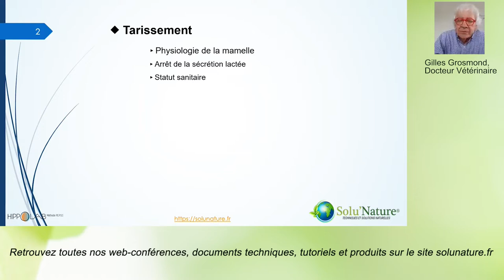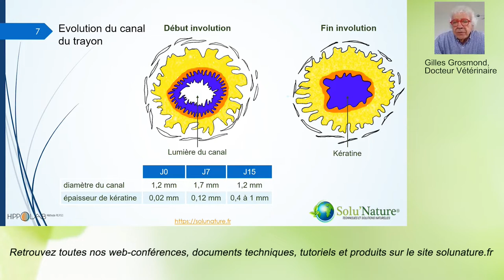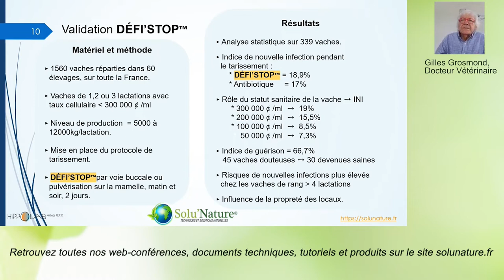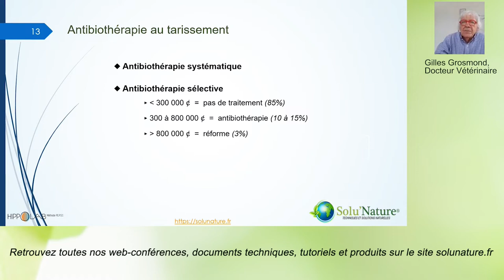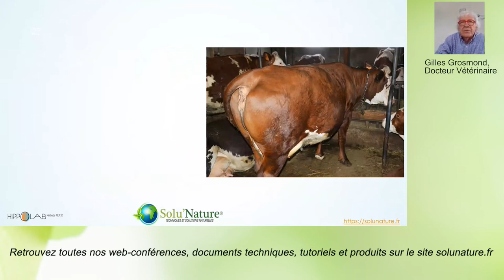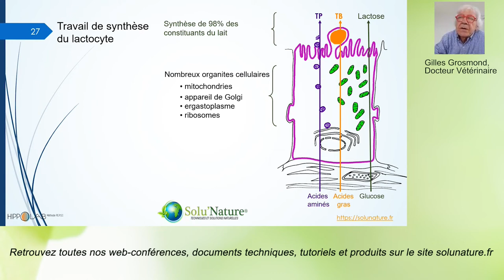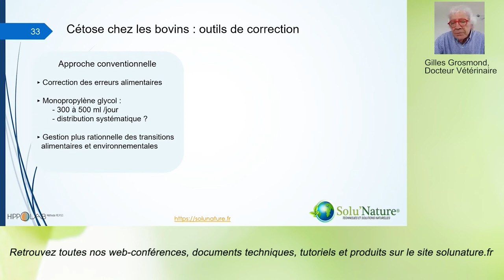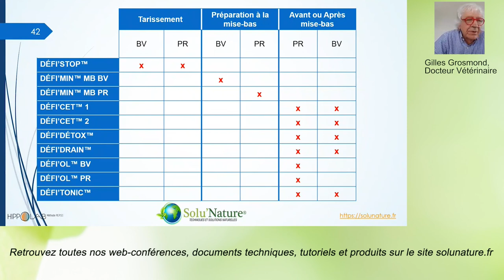Web-conférence : L'arrêt et la reprise de la sécrétion lactée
🌍 Inscrivez vous à notre prochaine web-conférence avec le Dr Vétérinaire Gilles Grosmond

Et retrouvez tous les produits cités sur notre boutique en ligne

⇩⇩⇩ Pour en savoir plus, déroulez ci-dessous ⇩⇩⇩

🌍 Pourquoi SOLU'NATURE ?

Spécialisée dans le développement et la mise en marché de solutions naturelles alternatives aux traitements phyto-pesticides et antibiotiques, la société Solu’Nature est installée sur le Biopôle Clermont-Limagne (Auvergne) et est partenaire du pôle compétitivité Céréales Vallée.

Des solutions innovantes !
Solu’nature apporte des solutions de traitements naturels dans les domaines de l’arboriculture et du jardinage, de l’apiculture ou encore de la santé animale.

L’entreprise s’attache à proposer des solutions alternatives aux traitements conventionnels permettant un recours raisonné aux traitements antibiotiques, pesticides et engrais de synthèse.

Equilibrer la flore intestinale pour une meilleure immunité !
La gamme Défi’Flor ® de Solu’Nature est un complément alimentaire élaboré grâce à une co-culture de micro-organismes permettant entre autre, de fermenter partiellement des sucres,  améliorant ainsi l’apport nutritif.

En équilibrant la flore intestinale cet aliment renforce l’immunité naturelle de toutes les espèces animales et permet de diminuer le recours aux antibiotiques à moindre coût et en toute sécurité.

Les produits Solu’Nature sont élaborés dans le respect de la méthode PEEPS® (Protocole pour des Elevages de Précision symbiotiques et Sécurisé) et en collaboration avec la société NéobioSys, spécialisée en génie fermentaire.

Retrouvez également les produits Solu’Nature pour l’hygiène des bâtiments d’élevage,  nourrissement et protection des abeilles, fertilisation et protection des végétaux.

🙋‍♂️ Qui est Yvon DARIGNAC ?

De formation supérieure en techniques agricoles et gestion des entreprises, mon parcours professionnel s’est nourri de riches expériences, du développement d’agro-carburants au développement de produits agricoles à base de chaux. J’ai pu mesurer pleinement l’importance d’appréhender différemment la santé et l’hygiène en agriculture.

Ma volonté aujourd’hui est d’apporter des solutions techniques alternatives aux producteurs, tout en répondant à la demande sociétale de produits plus naturels.

C'est pourquoi j'ai fondé SOLU'NATURE en 2016 !

👩‍🔬 NOS PRODUITS

🆒 COMMENT NOUS SUIVRE ?